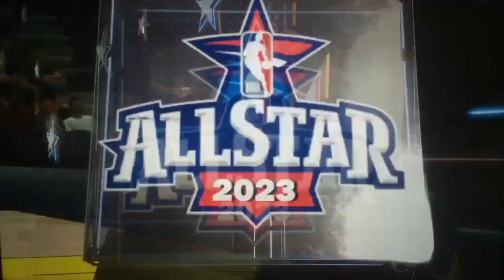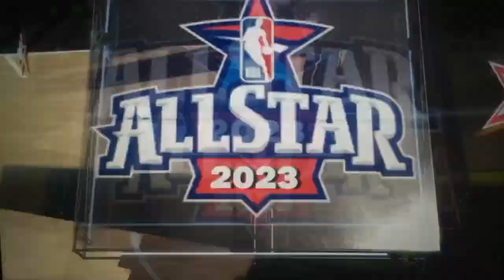I Dropped 50 Pts & 14 Ast In The All-Star Game!!! | NBA2K23 MyCareer #12